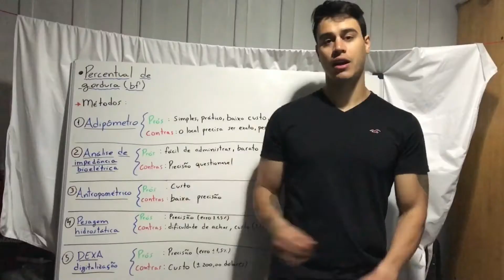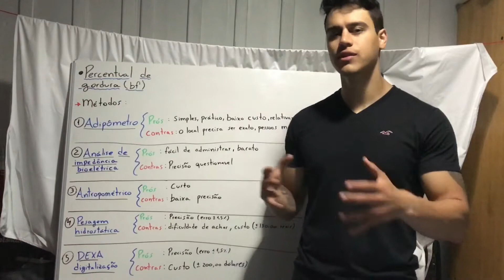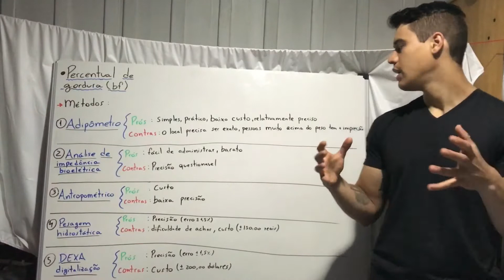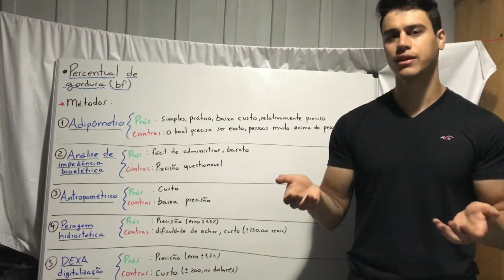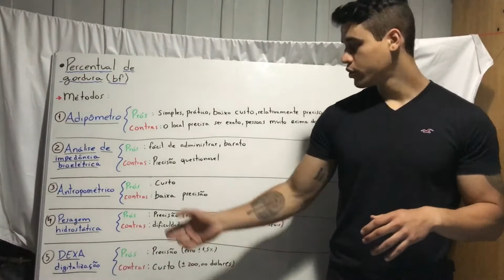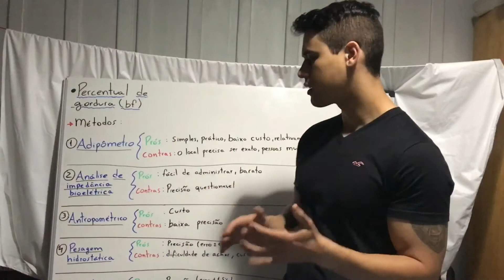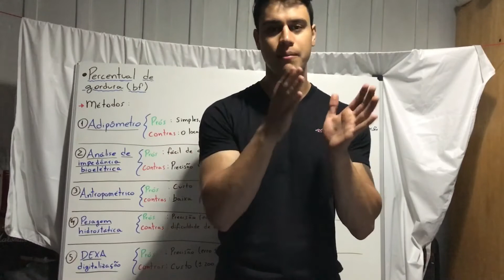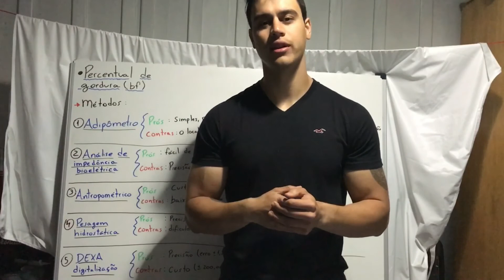Percentual de gordura (bf %)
Diferentes métodos de cálculo do percentual de gordura.

Para maiores informações sempre aconselho que procure um médico, nutricionista, ou profissional da área de saúde.